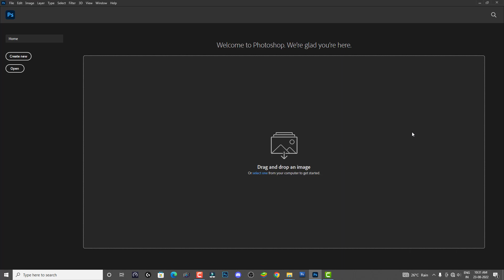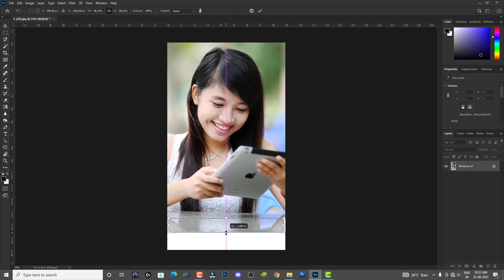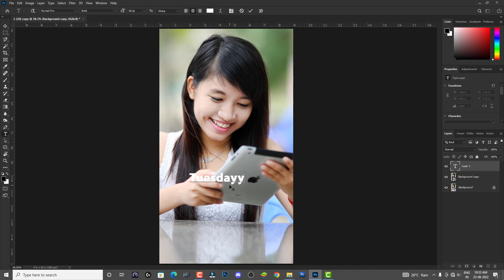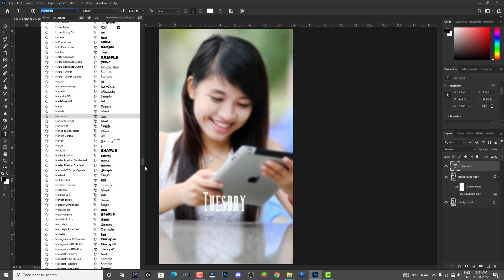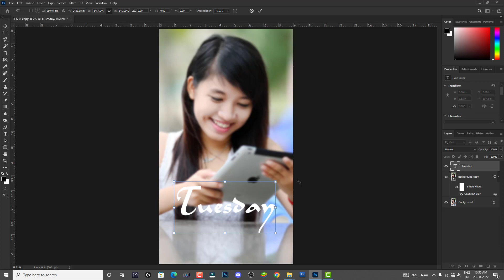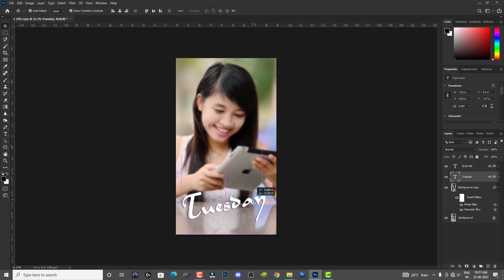Blur Photo Effect Photoshop CC In Hindi Art Balaghat 2022